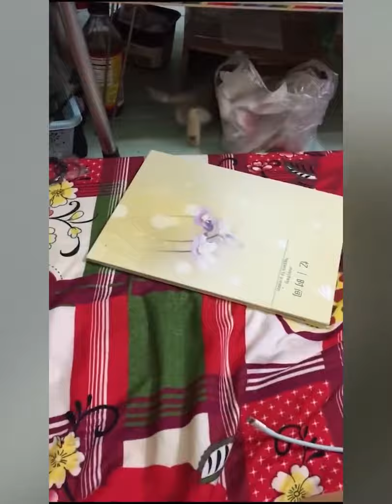Dogs Are the Best to make you laugh